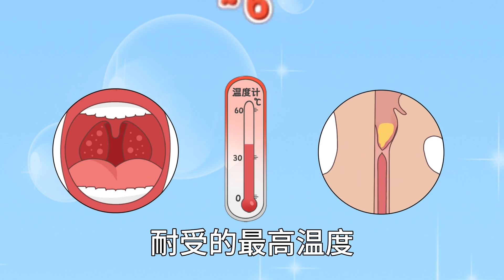什么？吃到嘴里的肉可能比自己年龄还大？快来看看如何鉴别僵尸肉#科普